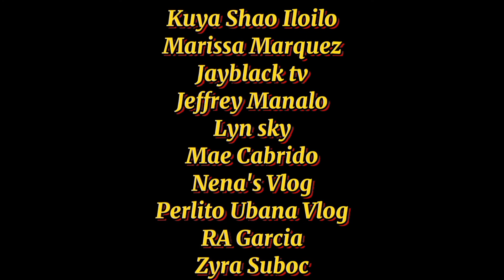2ND AT SIERRA MADRE ( EC FREE TRAVEL 2022 )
2nd day @Sierra Madre our EC family free travel